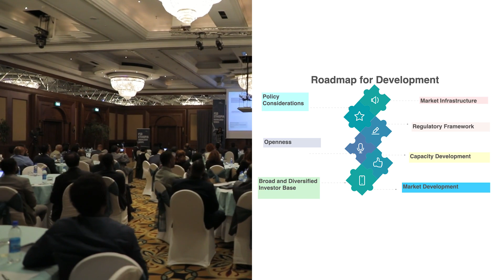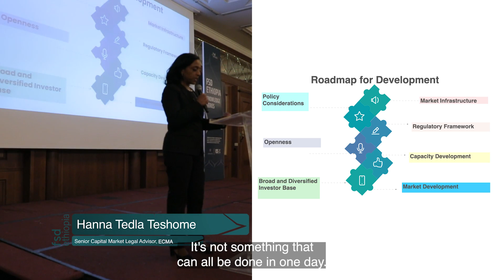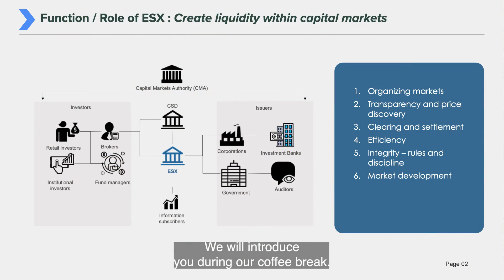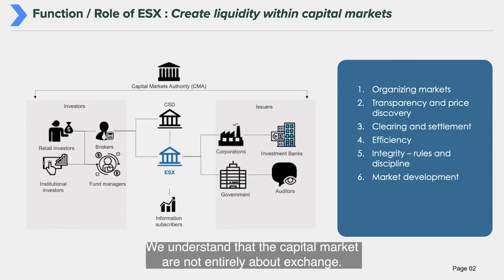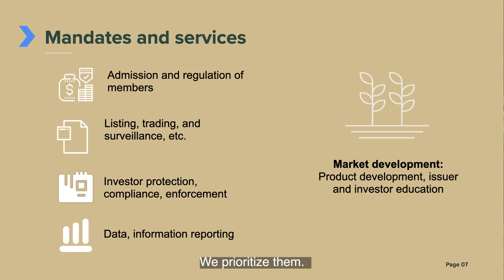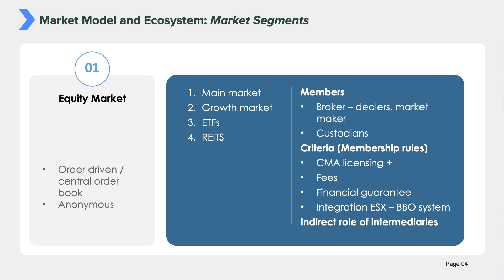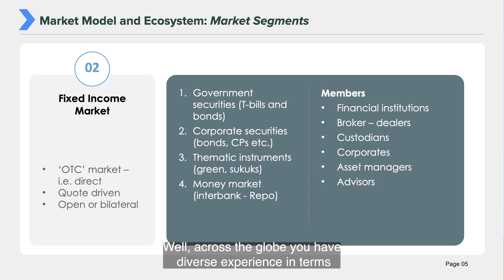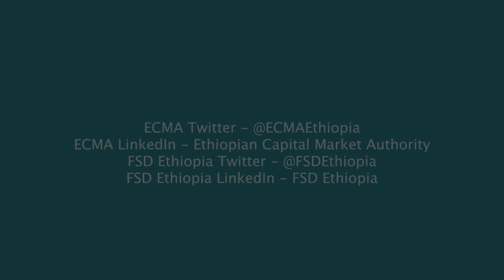Part 2: The Capital Market Roadmap for Ethiopia | FSD Ethiopia KS One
Hanna Tedla Teshome, Senior Capital Market Legal Advisor at ECMA, presented at the FSD Ethiopia Knowledge Series event on the Capital Market Roadmap for Ethiopia. This video covers key highlights from her insightful presentation on the roadmap and strategic priorities for developing the capital market.